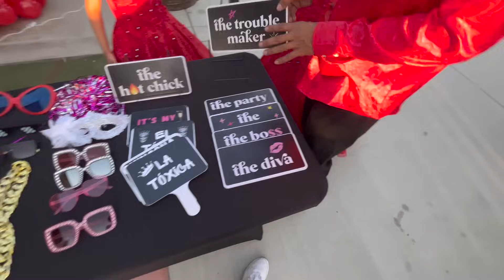My LITTLE SISTER QUINCEAÑERA !!